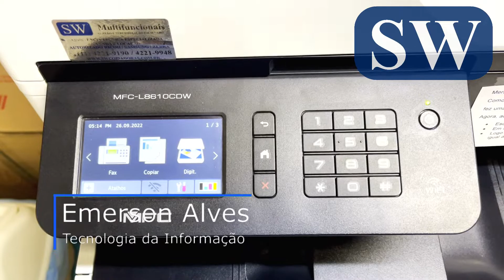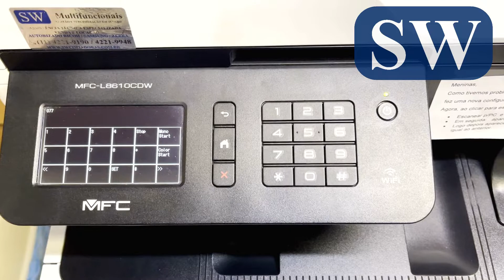Como retirar contador da impressora Brother MFC L8610CDW